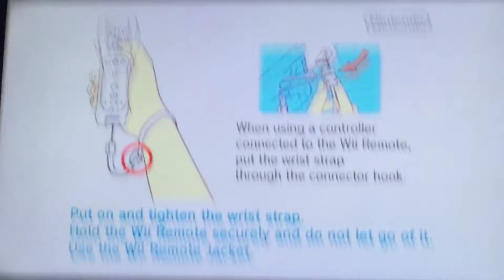My wii doesn’t work